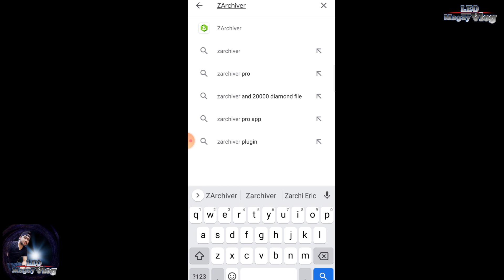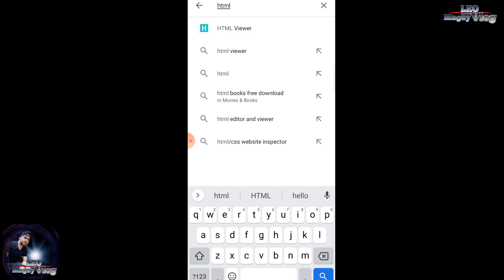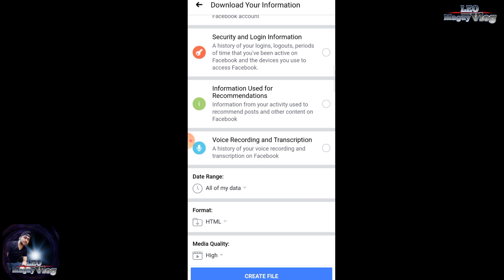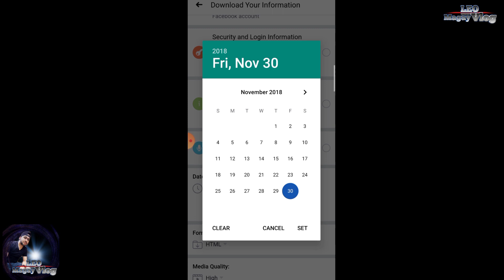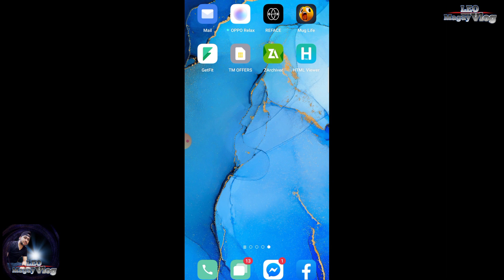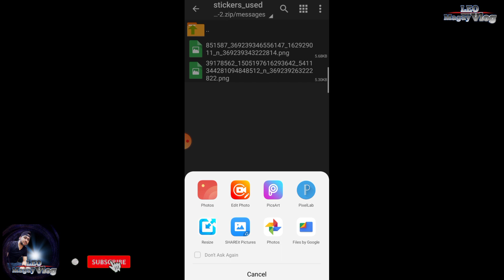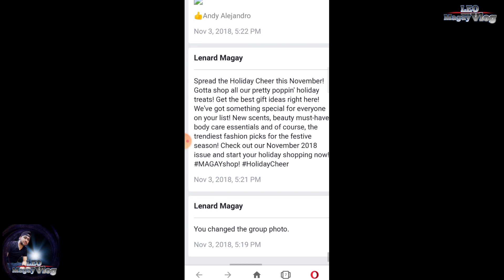Paano Mababasa Ang Mga Deleted Old Messages Sa Messenger At Facebook.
Kung may Natutunan Ka Sa Video na ito O Nagustohan Mo Ang Video Na ito, Please Subscribe My Channel and Don't forget click the notification bell button for  more new uploaded Videos.

Maraming Salamat!